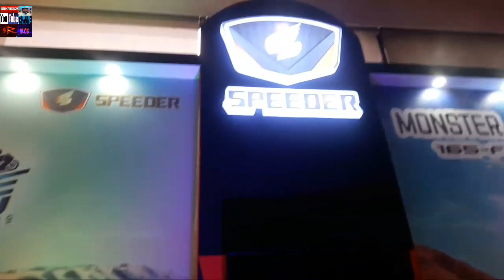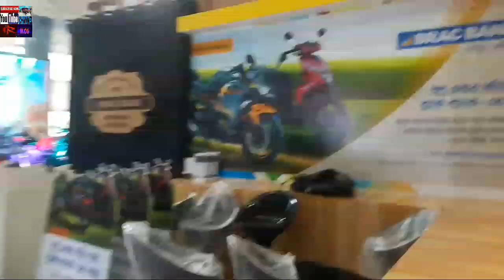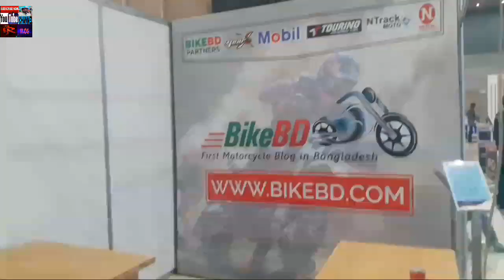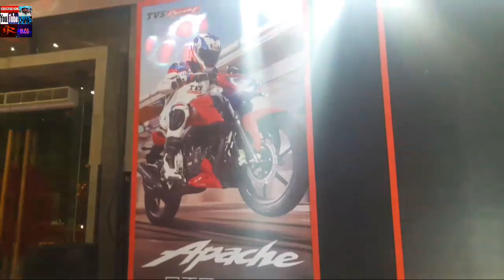The new YouTube channel reserve 2019 is a beautiful video of the new event management work.